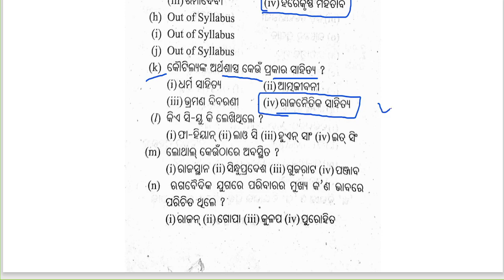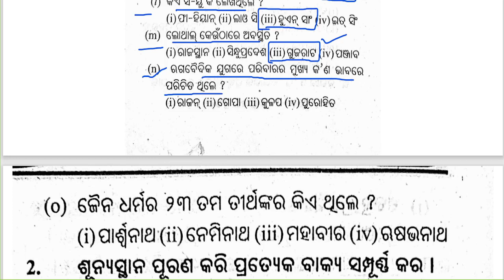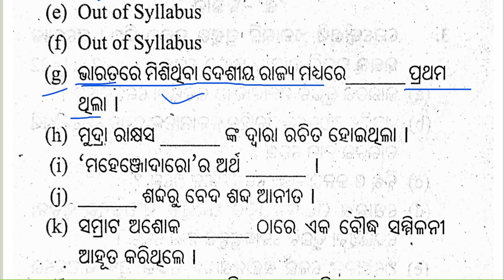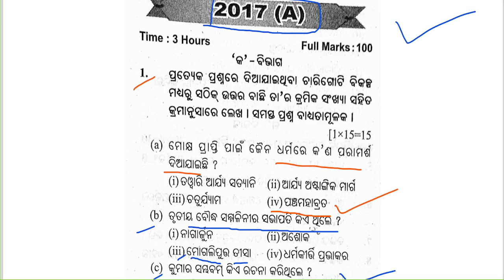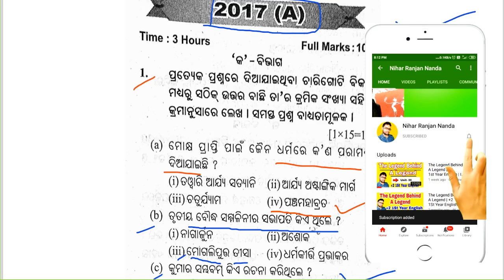History 2017 CHSE Board Question | +2 2nd Year History | ଭାରତ ଇତିହାସ